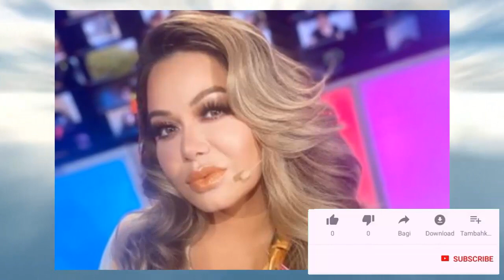🙏 SUCEDIÓ HACE UNAS HORAS ➕ Chiquis Rivera De Luto Hoy TRISTE NOTICIA | Por El Coronavirus